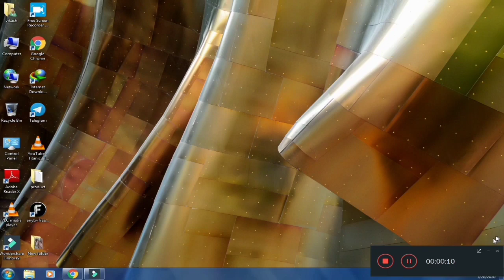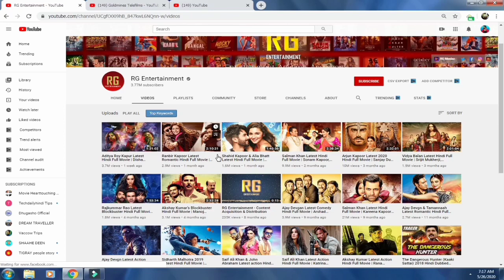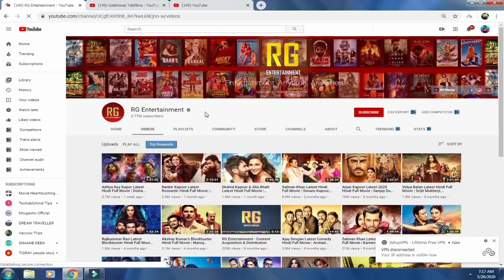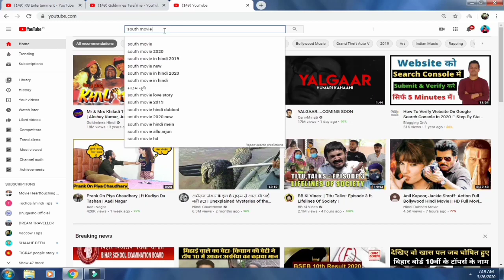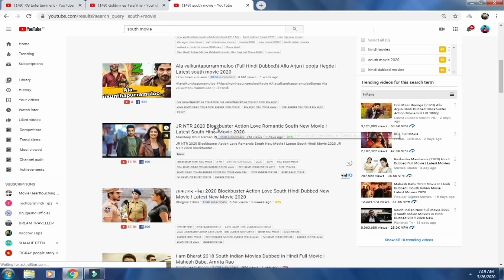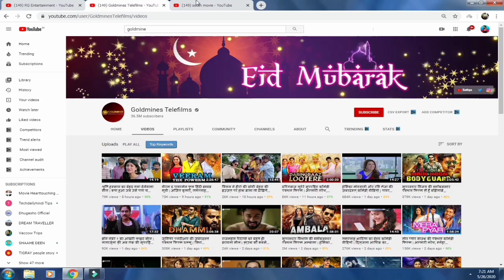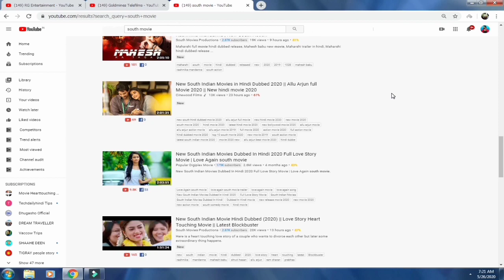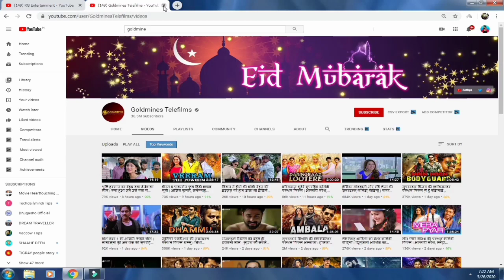How its Work Movies On Youtube Without Copyright Possible || how upload video on youtube channel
Are there any websites where I can upload videos ...

How do YouTubers upload copyrighted videos and ...

How do some YouTubers upload movies or other ...

How to upload a video on YouTube without any ...